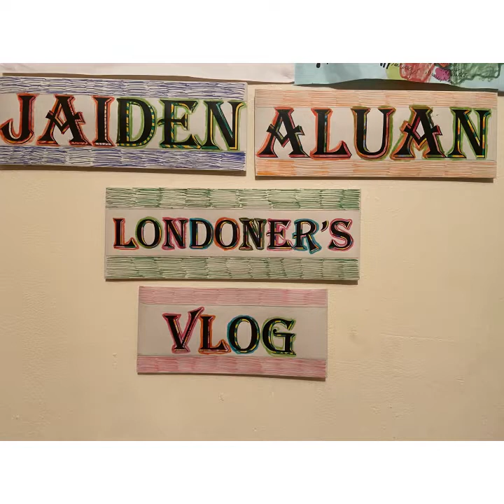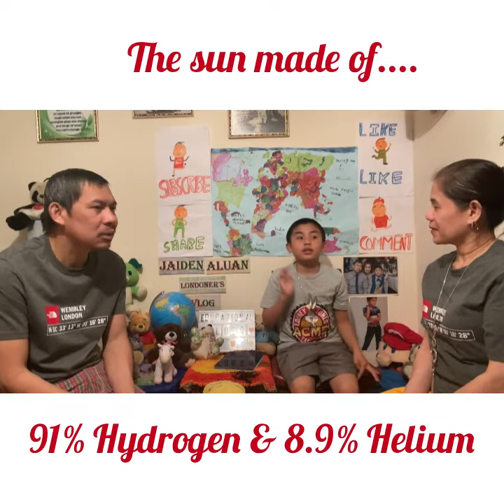The Mercury & Venus Planet Educational Vlog Jaiden Aluan Londoner’s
A planet is a large astronomical body that is neither a star nor a stellar remnant. At least eight planets exist in the Solar System: the terrestrial planets Mercury, Venus, Earth and Mars, and the giant planets Jupiter, Saturn, Uranus and Neptune. The word probably comes from the Greek planḗtai, meaning "wanderers", which in antiquity referred to the Sun, Moon, and five bodies visible as points of light that moved across the background of the stars. These five planets were Mercury, Venus, Mars, Jupiter and Saturn. Earth was recognized to be a planet when heliocentrism supplanted geocentrism during the sixteenth and seventeenth centuries. With the development of the telescope, the meaning of "planet" broadened to include objects not visible to the naked eye: the ice giants Uranus and Neptune; Ceres and other bodies later recognized to be part of the asteroid belt; and Pluto, later found to be the largest member of the collection of icy bodies known as the Kuiper belt. The discovery of other large objects in the Kuiper belt, particularly Eris, spurred debate about how exactly to define "planet". The International Astronomical Union adopted a standard by which the four terrestrials and four giants qualify, placing Ceres, Pluto and Eris in the category of dwarf planet, though this standard has not been universally embraced.[1][2][3] Further advances in astronomy led to the discovery of over five thousand planets outside the Solar System, or exoplanets. These include hot Jupiters — giant planets that orbit close to their parent stars — like 51 Pegasi b, super-Earths like Gliese 581c that have masses in between that of Earth and Neptune, and planets smaller than Earth like Kepler-20e. Multiple exoplanets have been found to orbit in the habitable zones of their respective stars, but Earth remains the only planet known to support life.

The 🌎 Planet, Mercury and Venus by Jaiden Aluan Londoner’s vlog